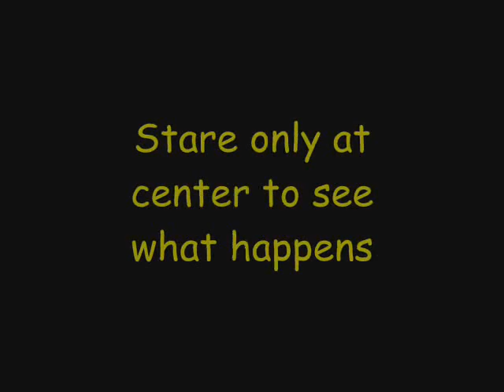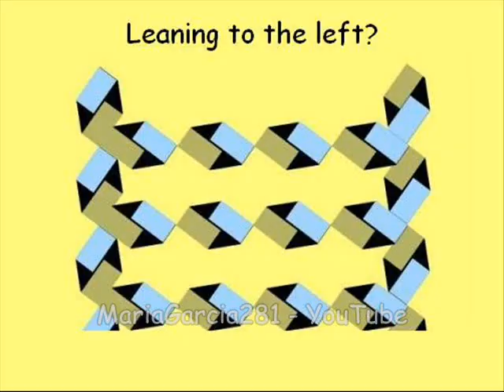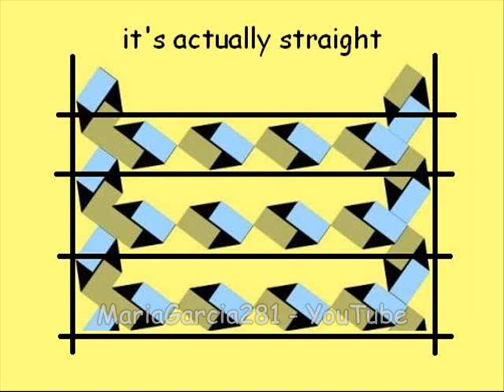Optical Illusions Channel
Mind bending Optical Illusions added regularly